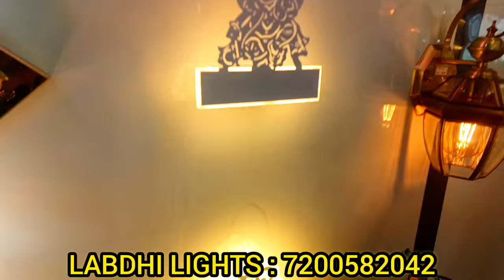‼️நம்ம கோவையில் ‼️50% offer புதிய கடை ‼️ஆடி முதல் ஆரம்பம் 💥 LABTHILIGHTS